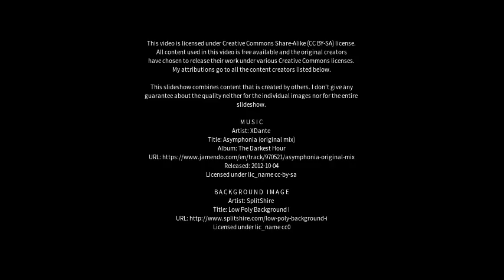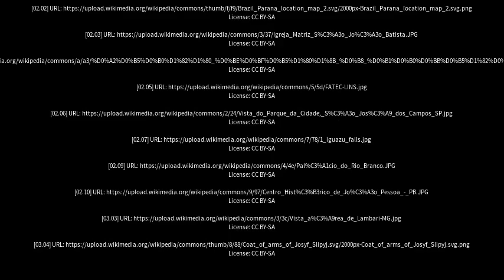Best places to visit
Best places to visit - Prudentópolis (Brazil) Best places to visit - Slideshows from all over the world - City trips, nature pictures, etc.